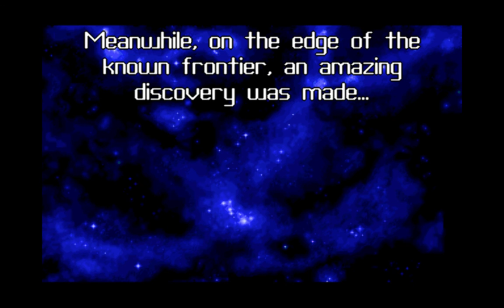Star Control 2 - The Sol System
This is one of my favorite games of all time, and it's high time I put it up on the Tube. I have not forgotten about Xenoblade Chronicles, but that requires a significant time investment per episode, so expect more of those closer to mid to late December.

This is actually a remade version of the original created with the source code. Search for The Ur-quan Masters if you want to check it out for yourself!

P.S. I'm recording this with OBS, which dumps to FLV format. This is difficult as heck to edit as is, so if anyone has a suggestion for a better raw recording format or a good way to convert FLV into something more usable, I'm all ears. In the meantime, watch for this video to be cut down significantly so that you don't have to watch me savescum. :V